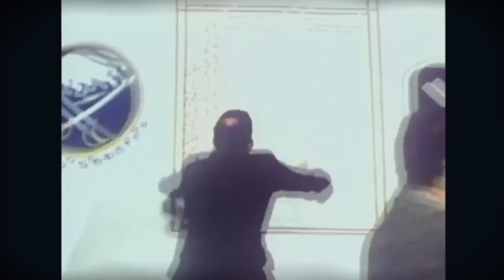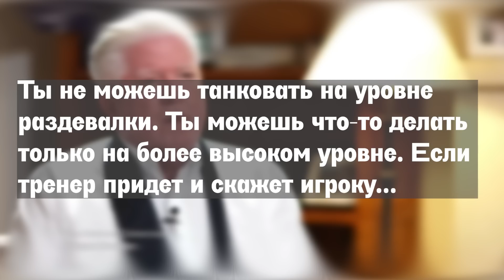Клубы НХЛ сдают матчи и целые сезоны? Фанаты болеют против своих команд? Ради чего это все?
Уже в середине чемпионата НХЛ часть команд откалывается от борьбы за плей-офф — и открывает для себя новые цели. Ради достижения которых лучше бы быть в таблице пониже.

Что это за цели и как команды их достигают?